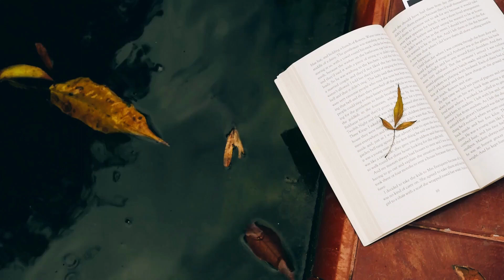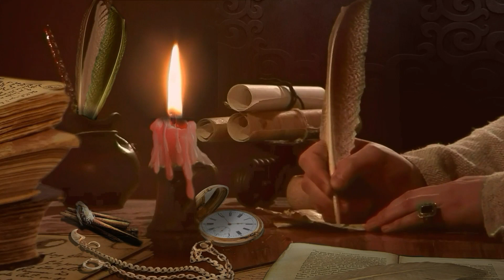The Travels of Sir John Mandeville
Sir John Mandeville ( - 14th Cent.)
Translated by Alfred W. Pollard (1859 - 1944)

This is an Elizabethan translation of a 14th century travelogue, allegedly composed by one Sir John Mandeville. According to the book, John de Mandeville crossed the sea in 1322 and travelled through Turkey, Tartary, Persia, Syria, Arabia, Egypt, Libya, Ethiopia, Chaldea, Amazonia, India and many countries about India. In his day, he was considered the foremost travel authority, but much of the imaginative accounts were debunked during the later ages of travel. While much of the information within the book is of a fantastic and unreliable nature, it has been a source of inspiration for poets and mined by scholars throughout the centuries. - Summary by Daniel Davison and TriciaG

Proof-listeners: kathrinee and TriciaG

Genre(s): Culture & Heritage Fiction, Travel Fiction

Language: English